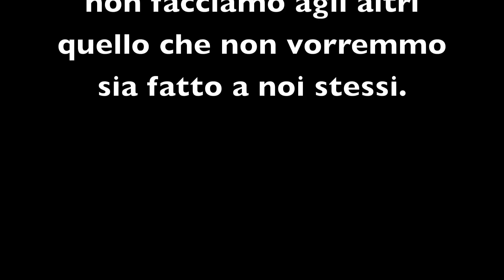Povero Gatto Sordo e Cieco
Credo siano stati gli uomini a farlo, ma non sono nessuno per giudicare.